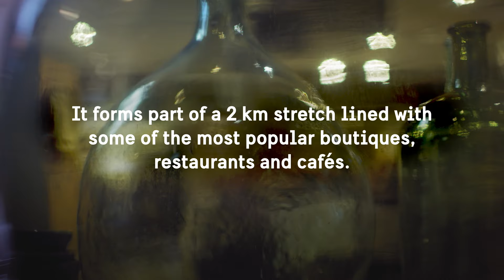Welcome to Malmö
A swirl of diversity, a mishmash of old and new, Malmö is one of the most eclectic cities in Scandinavia. Spiraling skyscrapers loom above bustling centuries-old squares, and unassuming brick facades house a treasure of modern artistic creations. This incredible city will capture your heart and leave you wanting more.

All roads in the gorgeous southern province of Skåne lead to Malmö, Sweden. The perfect blend of old-world charm and ultra-modern cosmopolitan vibes, this seaside city offers something for everyone.

Places we visited in the video:
Malmö Saluhall